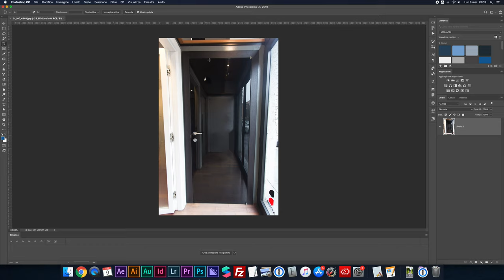Strumento Ritaglio prospettiva di Photoshop